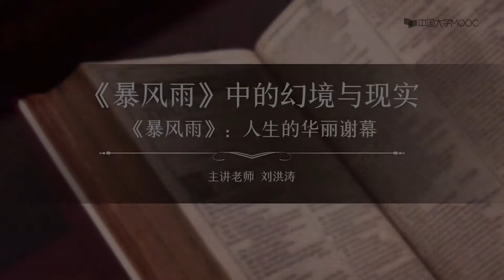14 5《暴风雨》：人生的华丽谢幕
播放列表名称：莎士比亚戏剧赏析

01
莎士比亚戏剧及其当代价值
课时
1.1莎士比亚的生平与创作
1.2莎士比亚与时代思潮
1.3 莎士比亚时代的英国戏剧
1.4 莎士比亚戏剧的当代价值
第一讲测验
第一讲作业
02
《仲夏夜之梦》中的爱情、诗意与欢乐
课时
2.1 剧情与背景
2.2 《仲夏夜之梦》中的爱情
2.3 田园牧歌图景与内在的本我
2.4 《仲夏夜之梦》中的喜剧元素
第二讲测验
第二讲作业
03
《威尼斯商人》中的爱情、种族与法律
课时
3.1 素材与剧情
3.2 《威尼斯商人》中的爱情（上）
3.3 《威尼斯商人》中的爱情（下）
3.4 《威尼斯商人》中的种族冲突
3.5 《威尼斯商人》中的法律疑难
第三讲测验
第三讲作业
04
《第十二夜》：爱的传奇、智慧与趣味
课时
4.1 素材与剧情
4.2 爱情的追求与境界
4.3 马伏里奥的自恋与单相思
4.4 小丑费斯特的大智慧
第四讲测验
第四讲作业
05
《理查三世》：野心家的厚黑学与心理学
课时
5.1 英国历史与莎士比亚历史剧
5.2 野心家的厚黑学与心理学（上）
5.3 野心家的厚黑学与心理学（下）
5.4 谴责暴政，伸张秩序
5.5 《理查三世》对历史题材的改编问题
第五讲测验
第五讲作业
06
《亨利四世》到《亨利五世》：安邦立国君主神话的创造
课时
6.1 史实与剧情
6.2 亨利王子的荒唐人生与浪子回头
6.3 战争：伟大君主的必修课
6.4 莎士比亚历史剧中的爱国主义力量
6.5 历史剧题材的改编与“都铎神话”的创造
第六讲测验
第六讲作业
07
《罗密欧与朱丽叶》中的真爱及其价值
课时
7.1 故事与剧情
7.2 反抗封建束缚，追求自由爱情
7.3 真爱的内涵与形式（上）
7.4 真爱的内涵与形式（下）
7.5 命运的力量
第七讲测验
第七讲作业
08
《裘力斯·凯撒》中的人性与政治
课时
8.1 史实与剧情
8.2 凯撒：神与人
8.3 政治的理想与权谋
8.4 民众的政治
第八讲测验
第八讲作业
09
《安东尼与克莉奥佩特拉》中的爱欲、政治与文化
课时
9.1 史实与剧情
9.2 爱欲与政治
9.3 东方与西方
9.4 克莉奥佩特拉：爱欲之魅
第九讲测验
第九讲作业
10
说不尽的莎士比亚，说不尽的《哈姆莱特》
课时
10.1 素材与剧情
10.2 哈姆莱特复仇过程中的延宕
10.3 哈姆莱特复仇延宕的人文主义内涵
10.4 哈姆莱特延宕原因的其他分析
10.5 《哈姆莱特》：莎士比亚戏剧艺术的高峰
第十讲测验
第十讲作业
11
《奥瑟罗》:仅仅是轻信与猜忌导致的悲剧？
课时
11.1 素材与剧情
11.2 因轻信与猜忌导致的悲剧
11.3 奥瑟罗的种族身份与文化认同
11.4 伊阿古的阴谋与罪恶
11.5 婚恋中的苔丝狄蒙娜
第十一讲测验
第十一讲作业
12
《李尔王》中的罪恶、苦难与救赎
课时
12.1 素材与剧情
12.2 李尔王悲剧的成因
12.3 李尔的苦难与救赎
12.4 两种自然力及其背景
12.5 说不尽的《李尔王》
第十二讲测验
第十二讲作业
13
《麦克白》中的野心、暗黑力量与惩罚
课时
13.1 剧情梗概
13.2 麦克白的野心、僭越与惩罚
13.3 暗黑的力量（上）
13.4 暗黑的力量（下）
第十三讲测验
第十三讲作业
14
《暴风雨》中的幻境与现实
课时
14.1 素材来源与剧情梗概
14.2 冲突的三种类型及化解之道
14.3 魔法、巫术及其背后的力量
14.4 凯列班的前世今生
14.5 《暴风雨》：人生的华丽谢幕